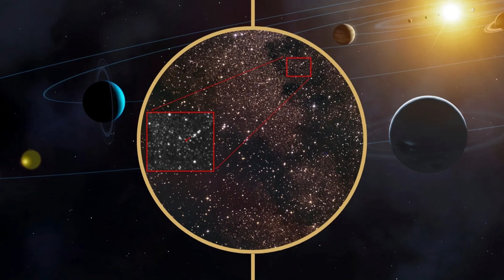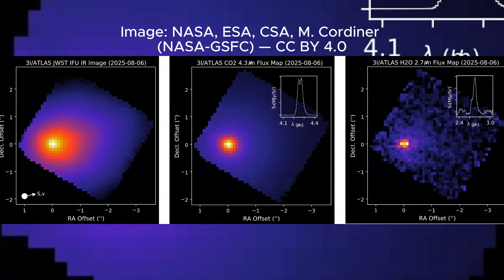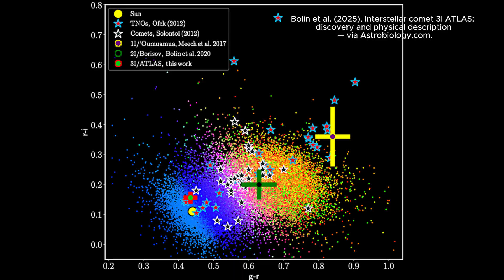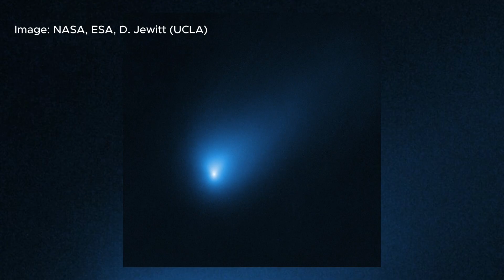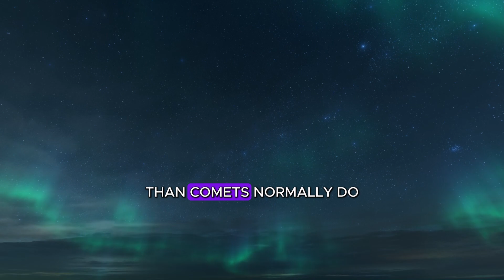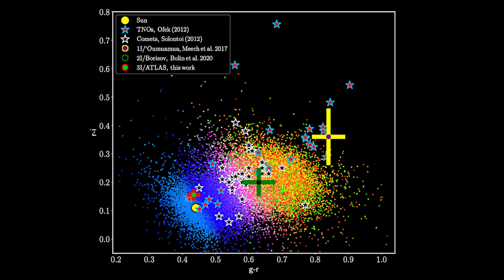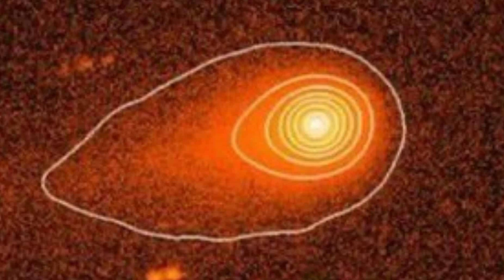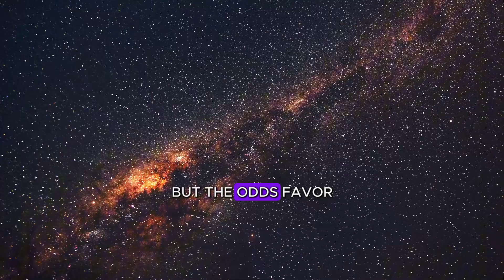3I/ATLAS Came From the THICK DISK? | GALACTIC ORIGIN — ALMOST SOLVED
Interstellar object. 3I/ATLAS. Thick-disk origins?
Astronomers have closed in on the most intriguing question yet: Where did 3I/ATLAS come from—and how old is it, really? In this deep-dive, Clock Of The Universe unpacks the latest evidence that the third confirmed interstellar visitor may trace back to the Milky Way’s thick disk, a population of ancient stars far above and below the galactic plane. We’re not declaring victory—but the case is getting very strong.

Spotted in mid-2025 by the ATLAS survey and quickly flagged as interstellar, 3I Atlas races on a one-way hyperbolic orbit, missing Earth by a wide margin while delivering a once-in-a-generation science opportunity. Hubble reveals a teardrop coma; JWST reads its gases in infrared—and together they hint at a formation zone colder and older than we’re used to. Think: CO₂ outgassing unusually strong vs. water, a kinematic fingerprint steeply tilted to the galactic plane, and speeds that fit a long, lonely journey through the Galaxy.

Is it an alien probe? No evidence for that—this looks and behaves like a natural interstellar comet. But what it does reveal about how planets and comets form around other stars could reshape our view of the Milky Way.

Why “interstellar” is a math result, not a guess: eccentricity far above 1, barycentric velocity, and a steeply inclined trajectory.

The thick-disk hypothesis: what the Milky Way’s thick disk is, and why 3I Atlas’s speed & direction point there.

How old could it be? Why some teams argue billions of years—possibly older than the Sun—based on galactic kinematics.

Hubble’s view: a compact nucleus wrapped in a dust coma; what that says about size and survival past perihelion.

JWST chemistry: water, CO, CO₂—plus the unusually high CO₂/H₂O ratio and what it implies about the comet’s birthplace.

Safety & timeline: no threat to Earth, perihelion timing, and when/why it fades from view.

Comparisons that matter: what makes 3I Atlas different from ’Oumuamua (2017) and 2I Borisov (2019).

Why we can’t catch it (yet): the case for Comet Interceptor and future “ready-to-sprint” missions.

What’s next: how the Vera Rubin Observatory may turn rare interstellar sightings into a steady stream.

Key takeaways

Interstellar & natural: 3I/ATLAS behaves like a comet—coma, tail, standard outgassing physics—no signs of artificial origin.

Ancient traveler: its motion and likely source region (thick disk) point to extreme age and a colder formation zone.

Chemistry that surprises: the strong CO₂ relative to water suggests formation near a CO₂ “ice line” or long-term surface evolution.

A new era: better surveys mean more interstellar objects ahead—and better odds of intercepting one.

Sources & further reading (selection)

NASA / JPL–Caltech: discovery notes, trajectory schematics, Hubble program materials

ESA / JWST: mission instrumentation and comet spectroscopy releases

Space.com, ScienceDaily, Oxford Physics: reporting and institutional summaries on 3I Atlas discovery, kinematics, and age estimates

Peer-review & preprints: spectroscopic analyses and discovery/characterization papers discussing CO₂/H₂O ratios and thick-disk origin scenarios

(We credit all original imagery and figures in-video and in the end cards. Where applicable, Hubble/JWST assets are used under NASA/ESA usage guidelines with proper attribution.)

3I/ATLAS vs ’OUMUAMUA & BORISOV | THE DIFFERENCE THAT COUNTS

3i/Atlas We Can’t Catch (Yet) | WHY COMET INTERCEPTOR ISN’T READY

3I/ATLAS Is a Time Capsule | WHAT ITS GASES REVEAL ABOUT ALIEN WORLDS

For viewers & educators

Want the figures we reference (Hubble image, trajectory schematic, infrared panels)? Check the in-video credits and the pinned comment for image credits and further reading.

About Clock Of The Universe

Short, cinematic documentaries on real cosmic mysteries—interstellar visitors, dark matter, black holes, vanishing stars, weird signals, and the science that tries to explain them. If you’re fascinated by astrophysics, alien-life evidence (not hype), and the quiet drama of the universe, you’re in the right place.